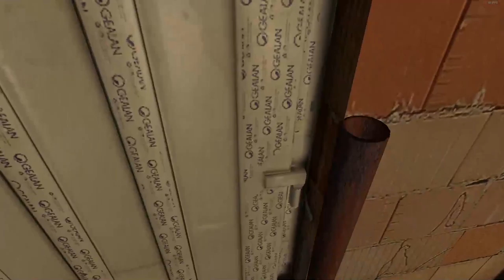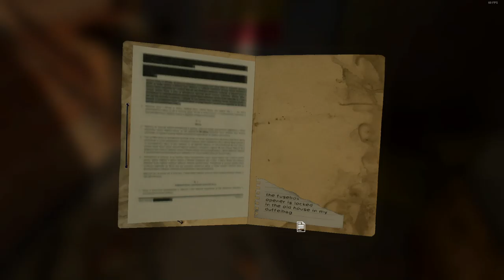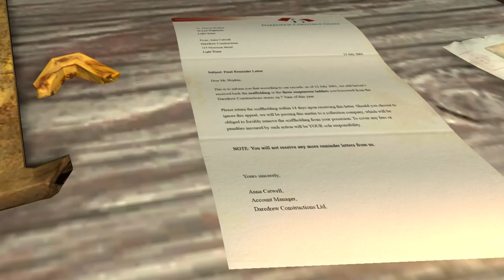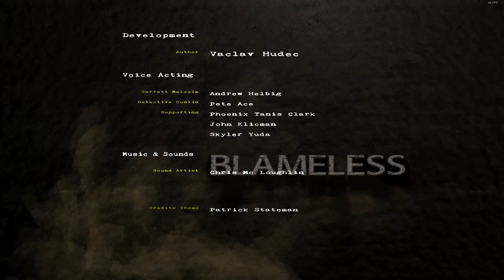Blameless | WHO IS TO BLAME?!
Not me!